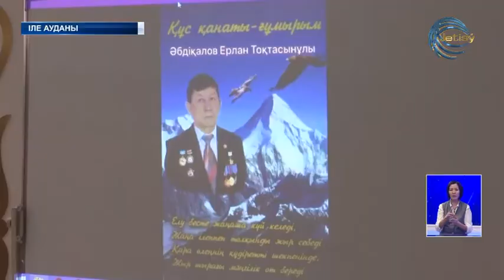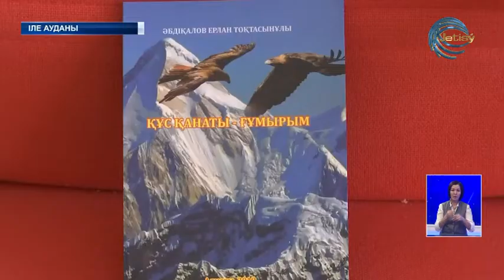Чернобль ардагері, ақын Н.Әбдіқаловтың кітабы жарық көрді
Құс қанаты- ғұмырым. Белгілі Чернобль ардагері, ақын Нұрлан Әбдіқаловтың жаңа кітабы шықты. Сонымен қатар ардагерлердің ән ұраны іспетті болған «Чернобль маршы» атты өлеңіне ән жазылып, жаңа туындының тұсауы кесілді.